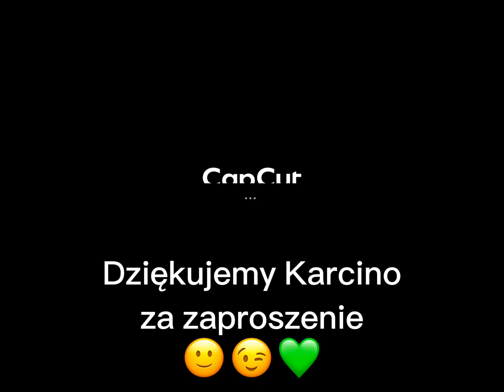Mundurowe Karcino 2023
Mundurowe Karcino